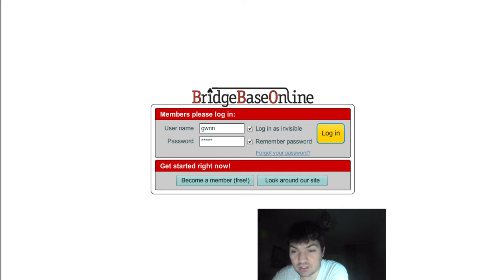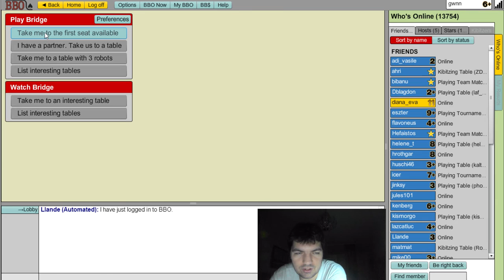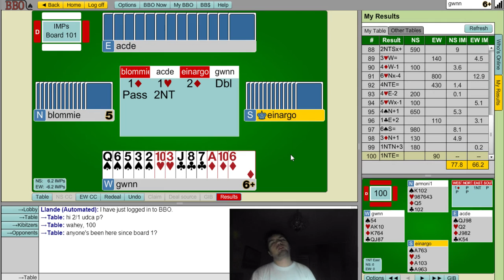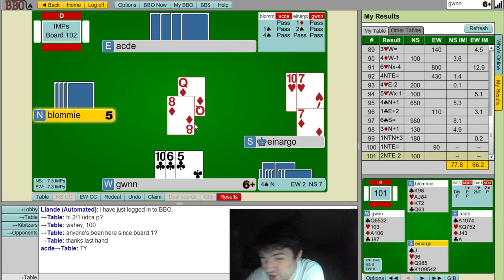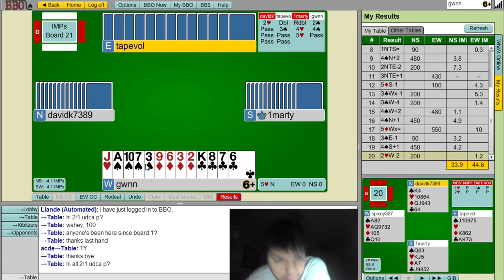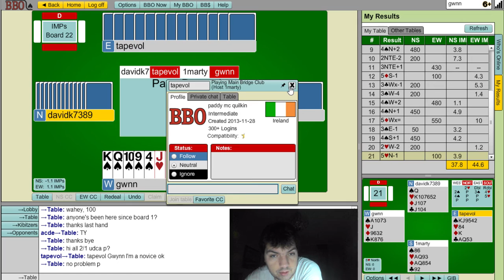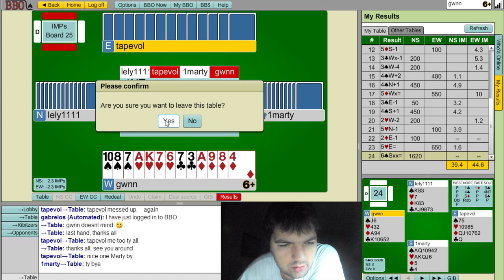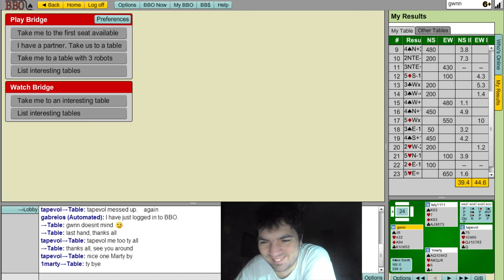Playing with randoms (experiment) bds 1-8 Ireland, Ireland